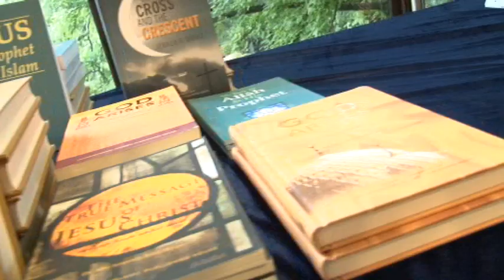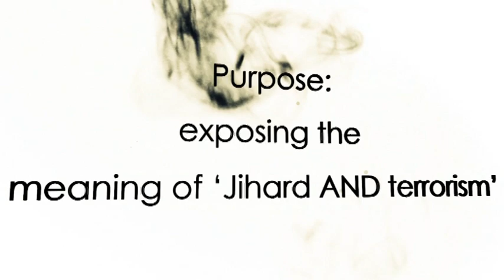Fadel Soliman 'Jihad on terrorism' فاضل سليمان فيلم الجهاد على الإرهاب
On April 21, 2011 Sheikh Fadel Soliman of Bridges Foundation --Egypt- was invited by Serving Islam Team (HK) to launch his latest documentary film called 'Jihad on terrorism'.  For those who live in Hong Kong, you may contact Serving Islam Team (HK) to obtain your copy. Jihad on terrorism, a must to watch for every Muslim and Non Muslim